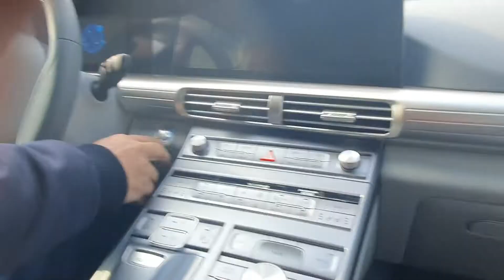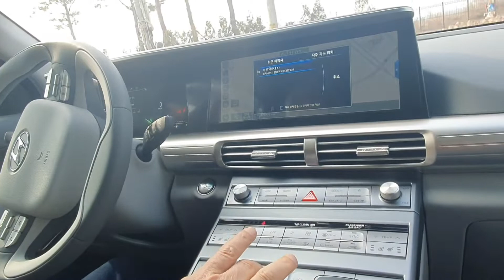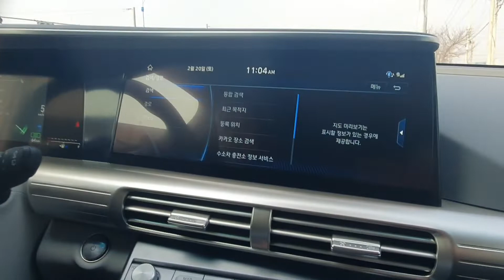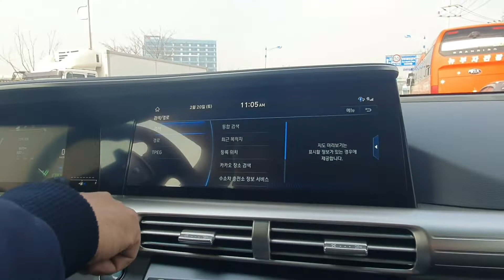현대수소차 (NEXO),반값에 구매하기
수소차하면 현대의 기술력이 최고라고하죠
지자제 보조  차량값의 반값을 지원해주니
정말 싼가격에  수소차를 구입할  기호내요
차량가격 7700만원  지원가격3,500~4000만원
현대에서 400만원 가격인하
실제로 내돈 들어가는것은 얼마안되내요